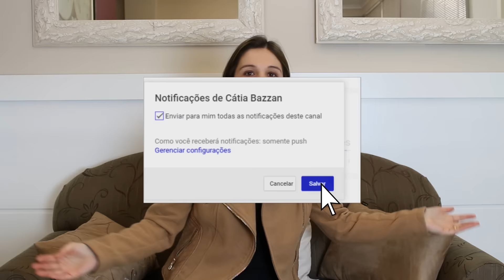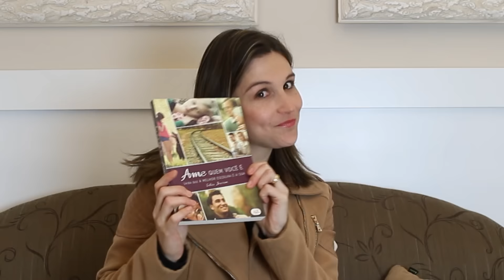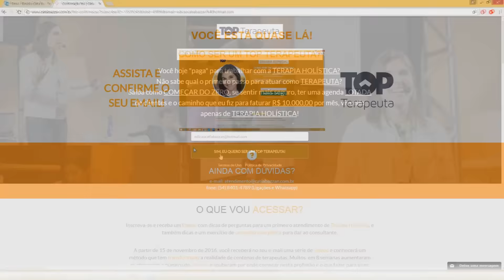SEJA AUTOCONFIANTE! - De Terapeuta Para Terapeuta #1